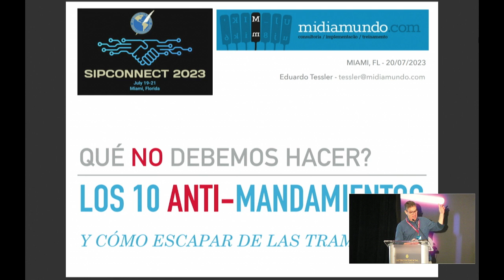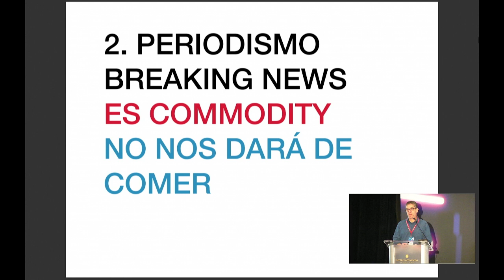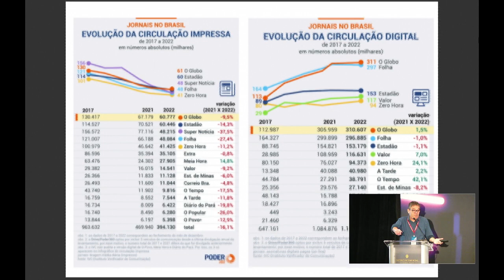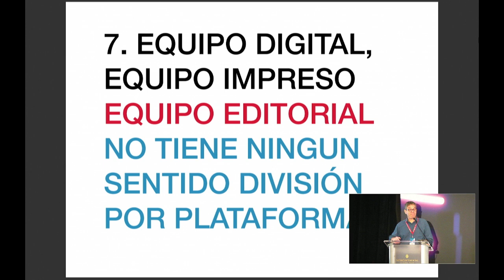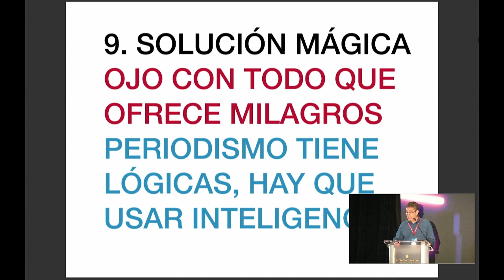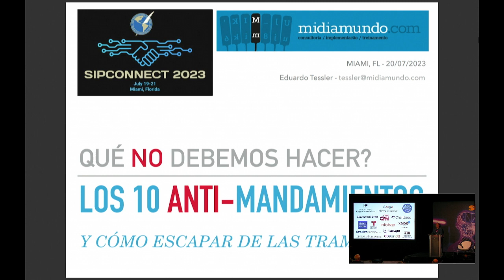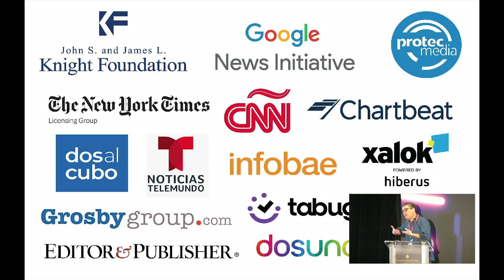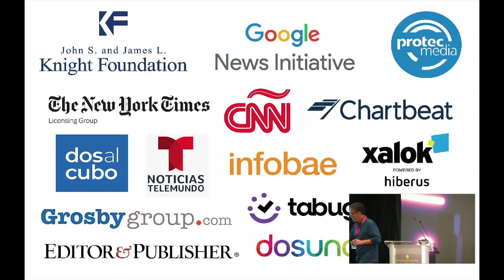Los 10 anti-mandamientos de los medios en tiempos digitales.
Eduardo Tessler, Midiamundo, Porto Alegre, Brasil.